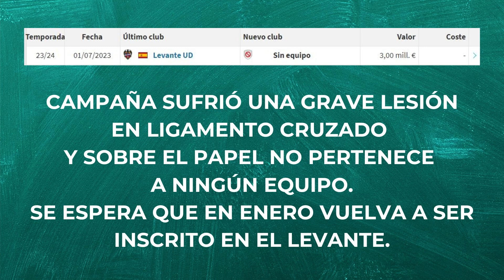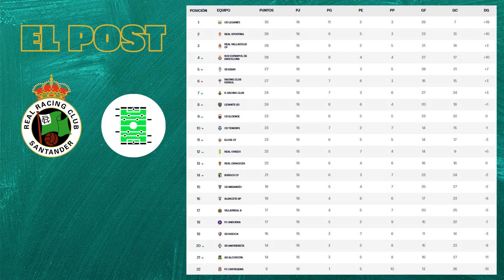EL POST: JORNADA 16 VS LEVANTE - Le Futbolín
Después de varias jornadas de parón en Le Futbolín, volvemos con una victoria importantísima para el Racing en el Ciutat de Valencia.

 / lefutbolin

 / lefutbolin

 / lefutbolin

 / lefutbolin